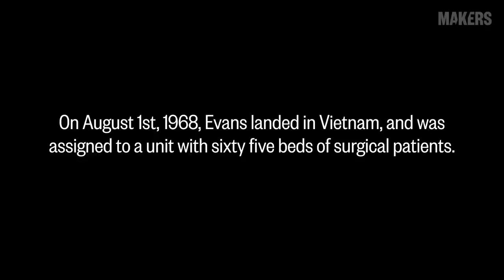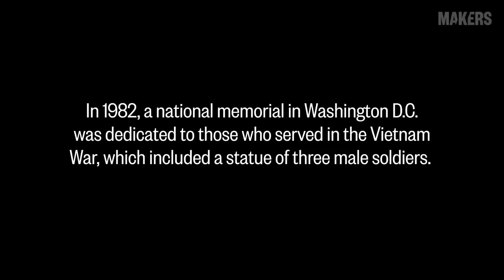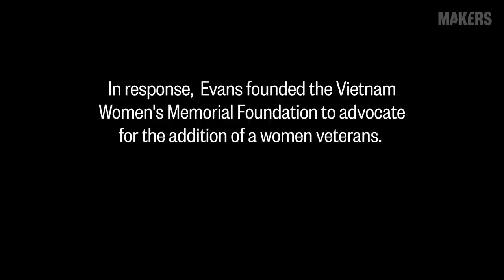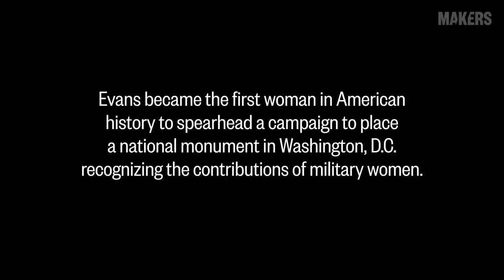Diane Carlson Evans, Co-Founder, Vietnam Women's Memorial | MAKERS Profile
Army nurse Diane Carlson Evans served in the Vietnam War, saving the lives of thousands of soldiers. On the homefront she fought another hard battle: She worked for a decade to build the country’s first national monument dedicated to women in the military—all while raising four kids with her husband of more than 30 years.